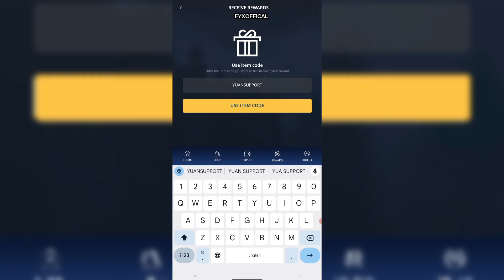Cabal: Infinite Combo SEA (CBT) || Saturday Gift Codes and How to Enter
Cabal: Infinite Combo CBT
Size: 10.8 GB
Language: English

Giftcode:
YUANSUPPORT